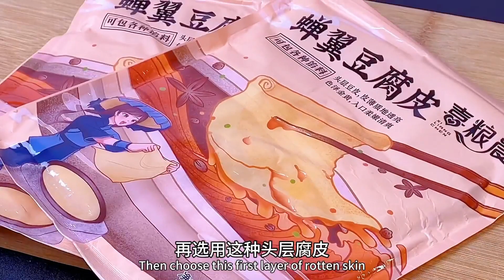今天做了好吃的莲藕腐皮肉卷，外焦里嫩大人小孩都爱吃